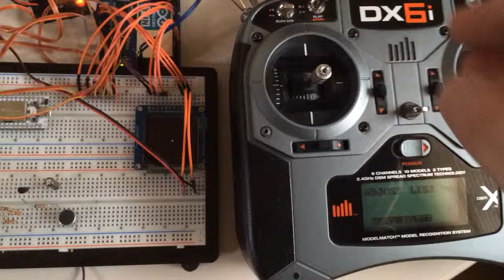Arduino RX test with oled display